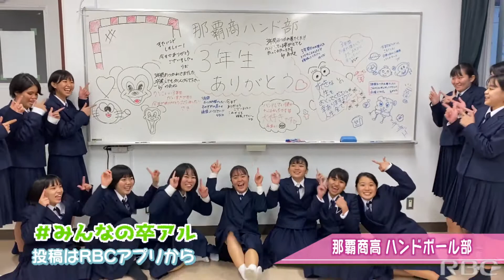みんなの卒アル エール編 その１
みんなの卒アルキャンペーンは、コロナ禍で思うような学校生活を送れなかった子どもたちに向け、これからの人生において学校生活をより輝かしいものとして振り返られるよう、少しでも想い出を形にするべく企画したものです！保育園から大学生まで、卒業生自身や支える家族、友人、後輩たちからのメッセージを募集します📷RBCアプリからご応募ください！
那覇商ハンドボール部